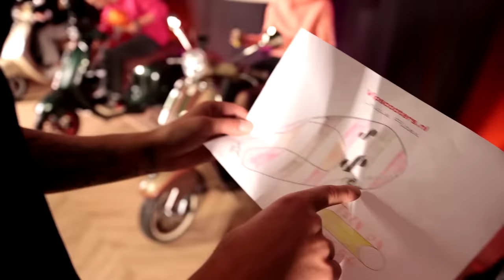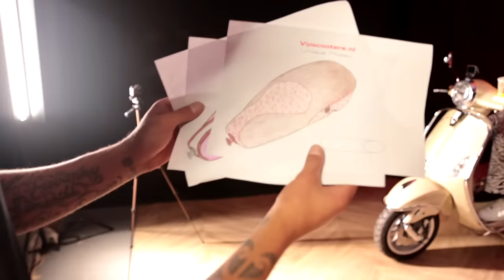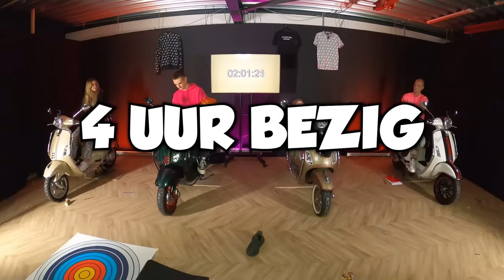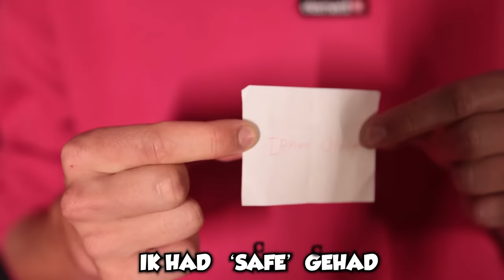Laatste YouTuber Die De Vespa Verlaat, Wint De Vespa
YouTubers in de video:
Milan Knol: @milanknol
Gio: @GameplayWorldXL
Don: @NLxDon
Jade: @jadeanna

Voor meer behind de scenes, volg mijn instagram!

Camera & Edit: @jurrienhendrikx